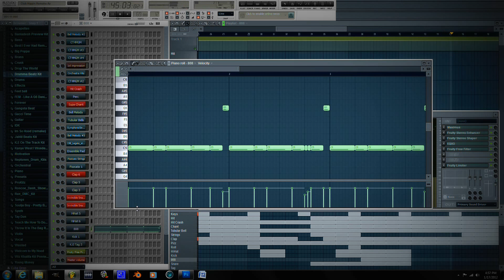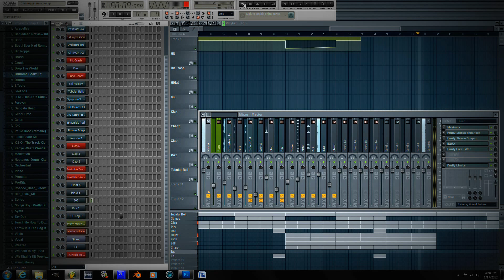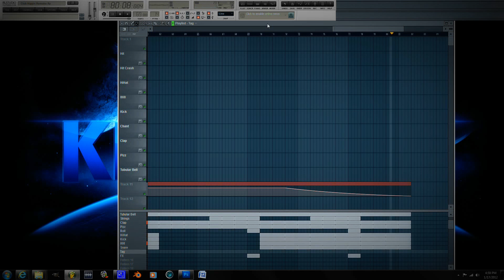Gucci Mane - Club Hoppin' (FL Studio Remake) [Prod. By K.E. On The Track] Free FLP Download [HD]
Ignor This
Chris Brown, Ludacris, Lil Wayne and Kanye Mr. Carter Feat. Jay-Z A Milli Got Money Feat. T-Pain Comfortable Feat. Babyface Dr. Carter Phone Home Tie My Hands Feat. Robin Thicke Mrs. Officer Feat. 2pac tupac shakur 50 cent biggi diddy dmx Timbaland xzibit nelly eminem slim shady akon mario kanye west Lil Mama featuring Chris Brown T-Pain;Lil T-Pain Shawty Get Loose Rap Music Video Lil Mama g-slide gslide tour bus Lip Gloss hip machinima animation game rap soulja boy crank that huey kanye ciara 50cent rihanna Lil Mama Lip Gloss hiphop hip hop dance rap soulja boy crank that huey kanye fergie ciara 50cent rihanna beyonce Urban Music News Pop Rihanna Lil Mama Jay-Z Ne-Yo Good Girl Gone Bad l mama chris brown tpain t-pain shawty shorty get loose low flo rida michael jackson Ludacris ft Young Jeezy - Grew Up A Screw Up Ludacris ft Young Jeezy - Grew Up A Screw Up (Chopped and Screwed) ludacris young jeezy grew screw sinxation chellorose Ludacris Feat Young Jeezy Ludacris Ft. Young Jeezy - Grew Up A Screw Up. Uncensored.a music video remastered by me grew up a screw up hope you enjoy ludacris youngjeezy grewupascarewup grew young jeezy luda Video rick ross slip slide def jam boss tpain trilla march 11thRick Ross The Boss Hip Hop IDJ/Slip "JR" Rotem [Producer] Diane Martel [Video Director] Coleen Haynes Producer] Shelli Jury Music video by Rick Ross The Boss with Jonathan "JR" Rotem [Producer], Diane Martel [Video Director], Coleen Haynes [Video Producer], Shelli Jury [Video Producer] 2008 The Island Def Jam Music Group rick ross everyday i'm hustlin Music video by 2 Pistols performing She Got It: Original Version with J. Saunders, K. Crowe, E. Ortiz, T-Pain, a division of UMG Recordings, Inc.Pistols She Got It Hip Hop Universal Motown Records Group J. Saunders K. Crowe E. Ortiz T-Pain A. Smith Music video by Rick Ross performing Push It: . with Benny Boom, Gina Leonard (C) 2006 The Island Def Jam Music Group Rick Ross Push It Hip Hop Slip 'N Slide Def Jam Benny Boom Gina Leonard Yes-R's verhaal over zijn stukgelopen relatie. Tegenspeelster in de clip is Emmy Award winnares Maryam Hassouni. FunX was Jay-Z (EXCLUSIVE) !!!NEW!!! Hip-Hop Rap Jay-Z Blow The Whistle DeShawn Stevenson Diss Roc Boys Encore Remix The Blueprint Rocafella New Jay-Z diss to Deshawn Stevenson, aka "LeBron is Overrated" lebron james The Game Speaks On 50Cent/G-Unit, Best & Worst MCs & Movies Hip-Hop Rap The Game Speaks On 50Cent G-Unit, Best Worst MCs Interview Westcoast L.A.X Gangsta Rap G-Unot Big Dreams BWS Doctor's Advocate The Documentary Makaveli 2Pac Tupac The outlaws Ice Cube Snoop Dogg NWA Eazy E Tha Dogg Pound Dr.dre G-Unit 50 Cent Eminem How We Do Hate It or Love It Put You in the Game Dreams Stop Snitchin, Stop Lyin' Westside Story Let's Ride Wouldn't Get Far It's Okay One Blood Remix DISS TRACKS 2PAC HIT'Em UP hip-hop r&b rap Three 6 Mafia DJ UNK I'd Rather Official Video Most Known Unknown Crunk Music Dirty South Lil Jon Lil Flip Young Buck Slim Thug, Trick Daddy, & Project Pat Mike Jones & Paul Wall 8 Ball & MJG Project Pat, Lil Wyte, Akon, Good Charlotte, DJ Unk, Lyfe Jennings, UGK, Eightball & MJG, Al Kapone, DJ Spanish Fly, Frayser Boy, Chrome, Yung D, Superpower, and more DJ Paul and Juicy J G-Unit - Like A Dog T.I. T.I whatever you like music video. hip hop. wacka flocka hard in the paint. lets do it. miami. boss. atlanta. teflon don hustlin. hustle. maybach. dreasbeats. dreas beats. fl studio. reason. samples. vst. trap beat tutorial. lex luger. gucci mane. young jeezy producer. produce. production. instrumental. zaytoven trap. music crunk thug motivation 103 all white everythin waka flocka uncrowned king soulja boy trap max b jail, zaytoven, shawty red. drumma boy. lex luger. 50 cent. g unit. tony yayo. young buck. dresta gangsta. eminem. gucci mane. thug motivation 103. jeezy the snowman. rick ross. oj the juiceman. so. icey entertainment. young money. lil wayne. drake. justin beiber. usher. immortal technique. west coast detox. fl studio. production. producer. tutorial. reason. apple sound kit sample kit. vst. T.I Style Instrumental - To Much Swag Fl Studio Dirty South Beat